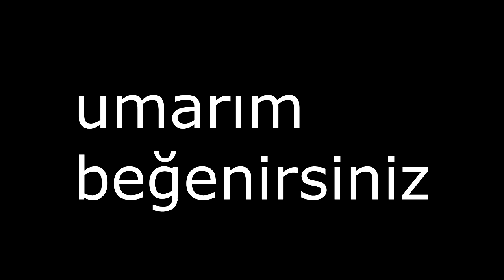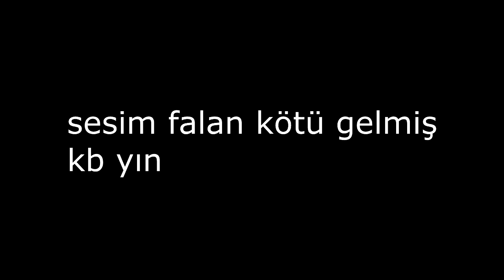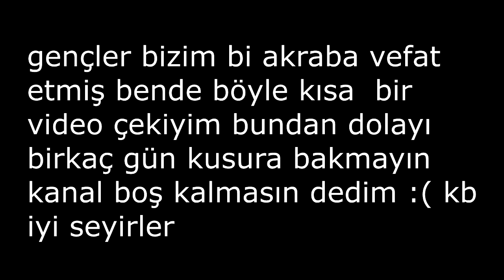CRAFTRİSE'DE 160 BİN COİN HARCAMAK !!? [BÜTÜN PAHALI KİTLERİ ALDIM]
●▬▬▬▬๑۩۩๑▬▬▬▬●

●▬▬▬▬๑۩۩๑▬▬▬▬●

●▬▬▬▬๑۩۩๑▬▬▬▬●

✔️ Video'daki Server:

✔️ Video'daki Minigames:

●▬▬▬▬๑۩۩๑▬▬▬▬●

【 SKYPE: MrLevendPvP / 2,5K (ABONE'YE GÖRE DEĞİŞİR) 】

●▬▬▬▬๑۩۩๑▬▬▬▬●

●▬▬▬▬๑۩۩๑▬▬▬▬●

Server'lerdeki Nickim:

CRAFTRİSE & SonOyuncu :

MrLevendPvP_YT

Premium Server'ları:

LMrLevendPvP

●▬▬▬▬๑۩۩๑▬▬▬▬●

●▬▬▬▬๑۩۩๑▬▬▬▬●